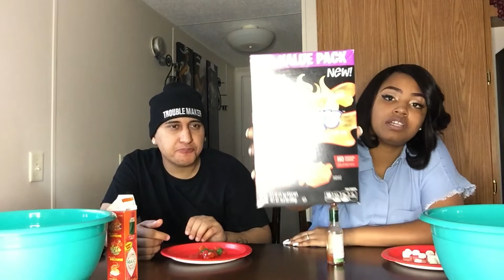SWEET AND SPICY CHALLENGE !!